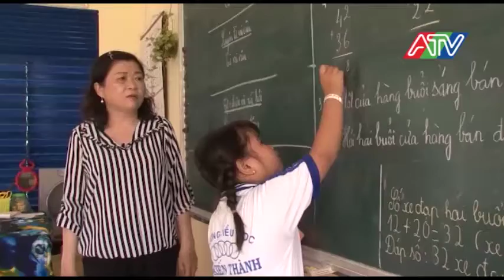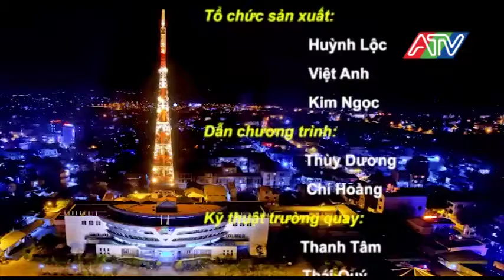Thời sự tối 3/9 Giải xe đạp VTV cup Tôn Hoa Sen 2018